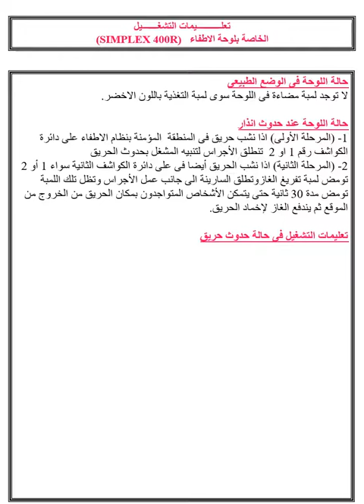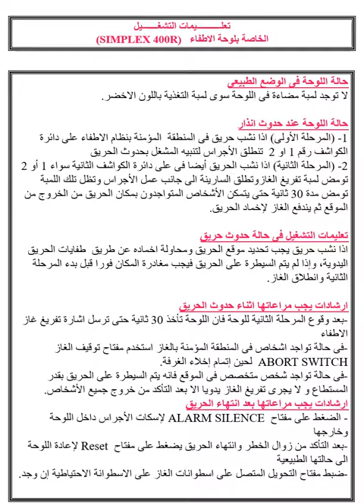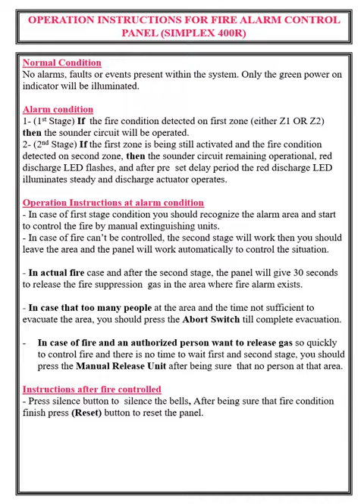تعليمات تشغيل اللوحة 4004 - SIMPLEX 400R operation instructions for clean agent system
حالة اللوحة فى الوضع الطبيعى
لا توجد لمبة مضاءة فى اللوحة سوى لمبة التغذية باللون الاخضر.

حالة اللوحة عند حدوث انذار
1- (المرحلة الأولى) اذا نشب حريق فى المنطقة  المؤمنة بنظام الاطفاء على دائرة الكواشف رقم 1 او 2  تنطلق الأجراس لتنبيه المشغل بحدوث الحريق
2- (المرحلة الثانية) اذا نشب الحريق أيضا فى على دائرة الكواشف الثانية سواء 1 أو 2  تومض لمبة تفريغ الغازوتطلق السارينة الى جانب عمل الأجراس وتظل تلك اللمبة تومض مدة 30 ثانية حتى يتمكن الأشخاص المتواجدون بمكان الحريق من الخروج من الموقع ثم يندفع الغاز لإخماد الحريق.

تعليمات التشغيل فى حالة حدوث حريق
اذا نشب حريق يجب تحديد موقع الحريق ومحاولة اخماده عن طريق  طفايات الحريق اليدوية، وإذا لم يتم السيطرة على الحريق فيجب مغادرة المكان فورا قبل بدء المرحلة الثانية وانطلاق الغاز.

ارشادات يجب مراعاتها اثناء حدوث الحريق
-بعد وقوع المرحلة الثانية للوحة فان اللوحة تأخذ 30 ثانية حتى ترسل اشارة تفريغ غاز الاطفاء
فى حالة تواجد اشخاص فى المنطقة المؤمنة بالغاز استخدم مفتاح توقيف الغاز ABORT SWITCH  لحين إتمام إخلاء الغرفة.
فى حالة تواجد شخص متخصص فى الموقع فانه يتم السيطرة على الحريق بقدر المستطاع و لا يجرى تفريغ الغاز يدويا الا بعد التأكد من خروج جميع الأشخاص.
ارشادات يجب مراعاتها بعد انتهاء الحريق
- الضغط على مفتاح ALARM SILENCE  لإسكات الأجراس داخل اللوحة وخارجها
بعد التأكد من زوال الخطر وانتهاء الحريق يضغط على مفتاح Reset  لإعادة اللوحة الى حالتها الطبيعية
ضبط مفتاح التحويل المتصل على اسطوانات الغاز على الاسطوانة الاحتياطية إن وجد.
 تستدعى الشركة المسئولة عن الصيانة لإعادة ملئ الاسطوانة التى تم تفريغها.
Normal Condition
No alarms, faults or events present within the system. Only the green power on indicator will be illuminated.

Alarm condition
1- (1st Stage) If  the fire condition detected on first zone (either Z1 OR Z2)
then the sounder circuit will be operated.
2- (2nd Stage) If the first zone is being still activated and the fire condition
detected on second zone, then the sounder circuit remaining operational, red discharge LED flashes, and after pre  set delay period the red discharge LED
illuminates steady and discharge actuator operates.

Operation Instructions at alarm condition
- In case of first stage condition you should recognize the alarm area and start to control the fire by manual extinguishing units.
- In case of fire can’t be controlled, the second stage will work then you should leave the area and the panel will work automatically to control the situation.

- In actual fire case and after the second stage, the panel will give 30 seconds to release the fire suppression  gas in the area where fire alarm exists.

- In case that too many people at the area and the time not sufficient to evacuate the area, you should press the Abort Switch till complete evacuation.

In case of fire and an authorized person want to release gas so quickly to control fire and there is no time to wait first and second stage, you should press the Manual Release Unit after being sure  that no person at that area.

Instructions after fire controlled
- Press silence button to  silence the bells, After being sure that fire condition finish press (Reset) button to reset the panel.
- Transfer Main / Reserve Switch to Reserve  situation in case if reserve cylinders  exist
- Call Maintenance Company to refill the cylinders.
- When Fault Condition exist yellow Common Fault Indicator will flash and continues buzzer indicate, also the Fault Indicator lamp at the panel will indicate the fault location.